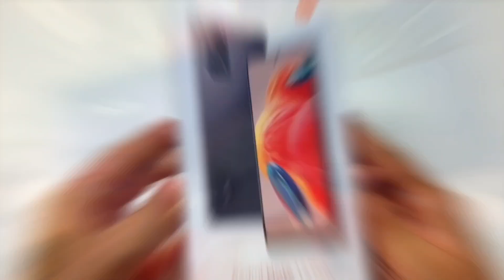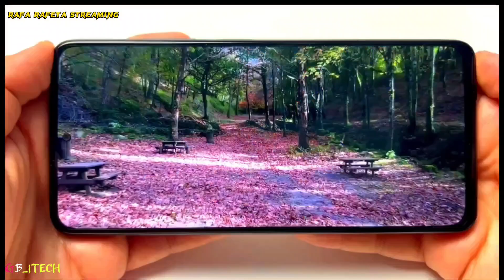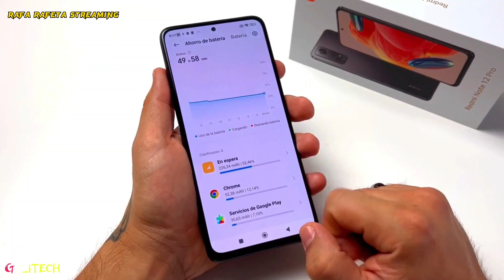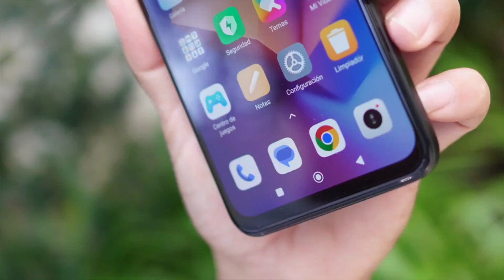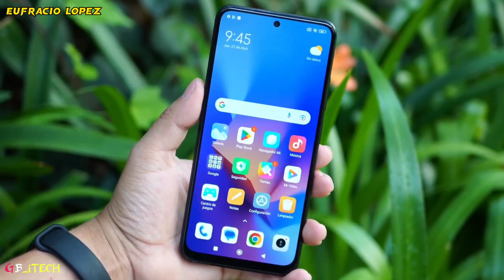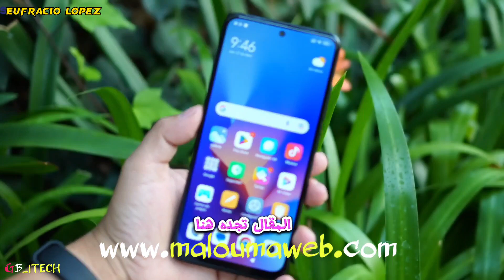🔥رسميا شاومي تطلق احدث هواتفها العالمية Redmi Note 12 Pro و Note 12S |نصيحة شاهد الفيديو قبل الشراء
✅ روابط الشراء من هنا :👇

🔻 هاتف Redmi Note 12 Pro 4G 👇

👈 رابط الشراء

🔸الرمز الترويجي خاص بالجزائريين :

🔹 نسخة 6/128 جيجا =  204.5 دولارًا
- إستعمل الكود هذا : DZXR40 SS24

🔹نسخة 8/128 جيجا = 225.5 دولارًا

🔹نسخة 8/256 جيجا = 234.5 دولارًا
- إستعمل الكود هذا :  DZXR60 SS24

🔻هاتف Redmi Note 12S 👇

👈 رابط الشراء

🔻الرمز الترويجي لخاص بالجزائريين :

🔹نسخة 8/256 جيجا = 208 دولارًا
- إستعمل الكود هذا :  DZXR50 SS24

🔻ملاحظة : أكواد التخفيضات ستشتغل يوم 12 جوان

✅👈 لمزيد من المعلومات عن الهاتفين Redmi Note 12 Pro و Note 12S + رابط الشراء. من هنا 👇

✅ _ YouTube : @gb_itech
✅ _ Facebook : @gb_itech
✅ _ Instagram : @gb_itech
✅ _ Tik Tok : @gb_itech
✅ _ My Telegram Channel :

متوفر عندنا  هواتف و ساعات ذكية للبيع باسعار تناسبكم و التوصيل متوفر لجميع الولايات ،   المنتوجات هذي جديدة 100% مستعملة فقط للمراجعة على اليوتيوب 👈 GB iTech ، فمن هو مهتم  يتواصل معانا في الانستغرام ولا الفيسبوك  للتواصل معنا و للشراء ______ من هنا  👇

لا تنسى !! إشترك 👇و قم بتفعيل جرس التنبيهات (🔔): @GB-iTECH

🔹الفيديو الأصلي الاول : The original video For : Rafa Rafeta Streaming

🔹الفيديو الأصلي الثاني : The original video For : Eufracio Lopez

✅ حمل اخر اصدار لتطبيق Boka tv لمشاهدة قنوات الافلام و المسلسلات و الرياضية :